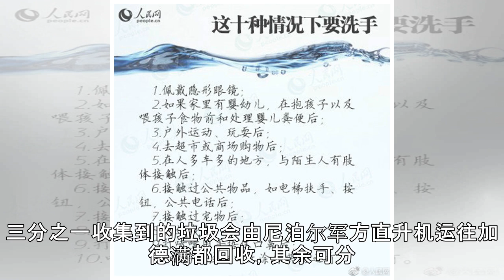尼泊尔清理珠峰垃圾 两周已收集超过3吨